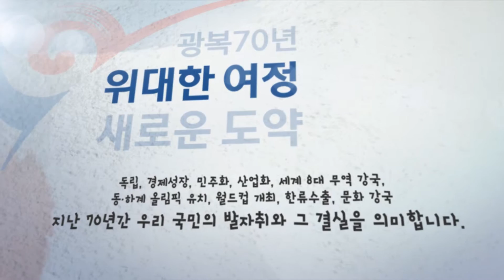'위대한 여정 새로운 도약' 광복 70년 엠블럼, 어떻게 나왔을까?